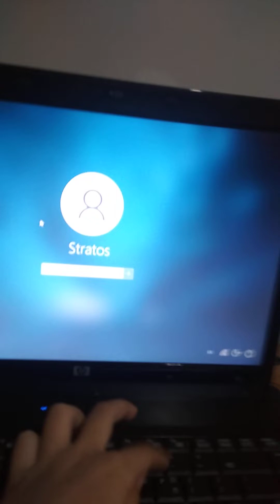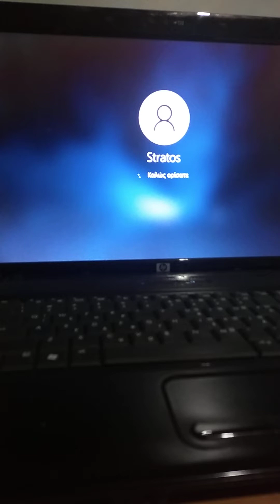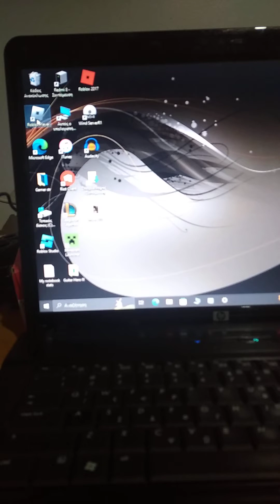δοκιμάζω το roblox στον compaq 6730s😁